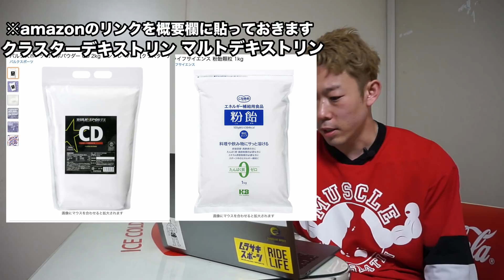ナチュラルが減量で気をつけること【筋トレ】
CD

カロリー気にせず美味しく食べられる香辛料